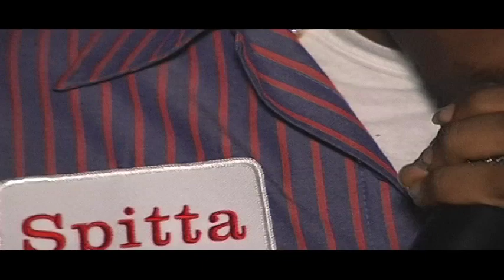Curren$y - Jet life Tour in New Orleans 4-20-11 pt.2